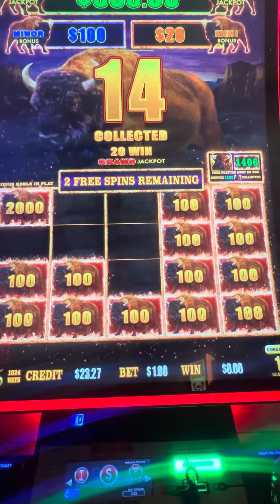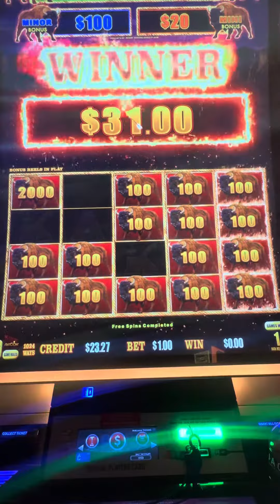Buffalllllloooo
Casino slots